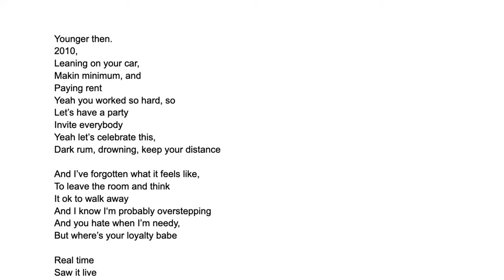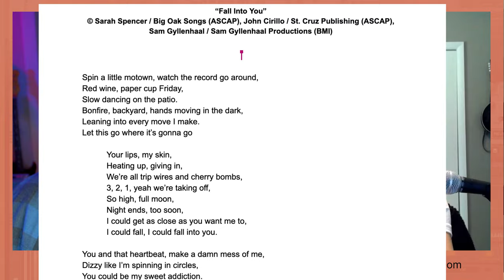Reason Livestream – Sarah Spencer – Song Fancy & Song Club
Sarah Spencer is already a veteran Nashville songwriter and yet she's still just getting started! She'll be the first to tell you that there's a lot of music left to write and a lot of artists to write it with for her. In fact, Sarah's songwriting process led her to realize there was a need for other songwriters to build a community, learn from each other, support each other, and of course succeed together too.

She founded Song Fancy (songfancy.com), a hub for established songwriters to get a daily dose of inspiration and a place for new songwriters to learn the how-tos of the creative process but also navigating the industry that comes with it. The popularity of Song Fancy led her to expand that effort into Song Club (mysongclub.com), a subscription-based songwriting community with all the tools you need to achieve the goal: More writing days. Less writer's guilt.

Sarah will join us for the Reason Livestream to share what she's learned after becoming a go-to songwriter in Nashville, the songwriting capital of the world. She'll give us some songwriting tips, and maybe even break down some of her own songs to show us the evolution from its first mumbling syllables and meandering melodies to its final polished catchy earworm.